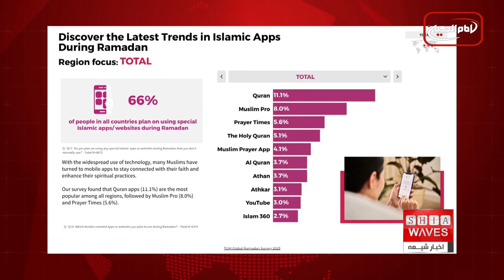نگاهی به چند خبر کوتاه: پنجشنبه 25 اسفند ماه 1401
۱)سیل در منطقه زلزله ‌زده ترکیه ۱۴ کشته و شماری مفقود به جا گذاشت
۲)افغانستان در صدر فهرست کشورهای آسیب دیده از تروریسم
۳)بررسی بازگشت پناهندگان روهینگیا به میانمار
۴)شهروندان روسیه، ایران و عراق در صدر خریداران خانه در ترکیه
۵)۱۰ کشته در تبادل آتش بین ارتش پاکستان و تحریک طالبان
۶)علاقه‌مندی مسلمانان به استفاده از تولیدات سازگار با محیط زیست